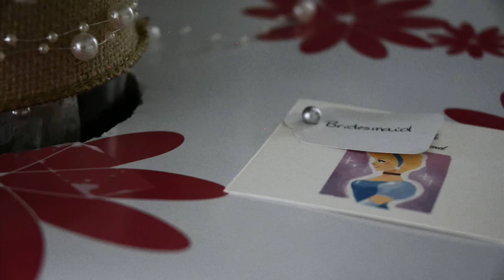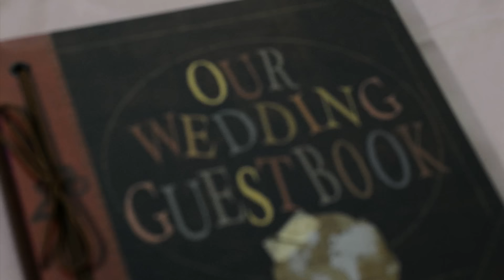Britney & Chris ~ Highlights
When you met on stage, it only makes sense to turn your wedding ceremony into a play!!  And to make it happen on the very same stage, that's the cherry on top.  We're so grateful we got to be part of this Disney's UP themed day.  It was tailor made for two amazing adventurers.  And you know what?  They invited us into their club!  How lucky are we?!

ceremony venue: Sheridan auditorium
Reception venue: Radisson
Entertainment: Entertainment Solutions
Photos: Karly Walker

Soundtrack licensed by SongFreedom